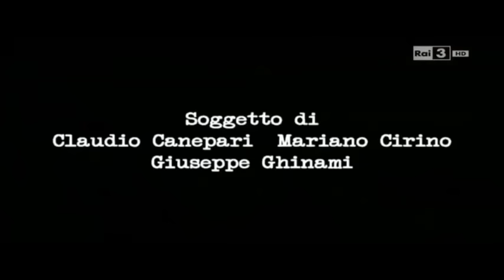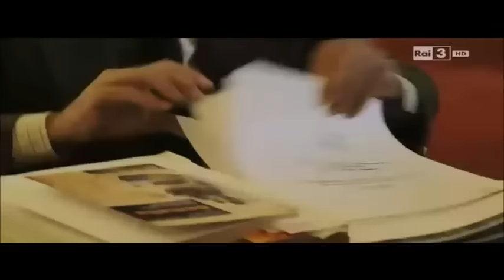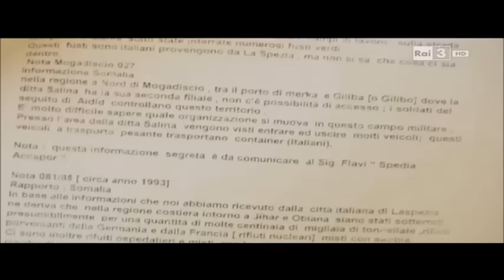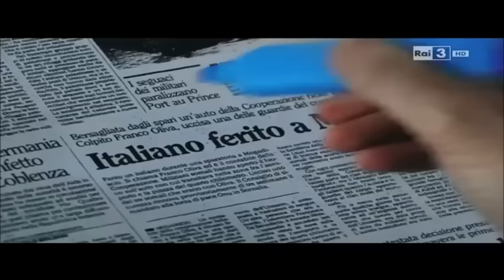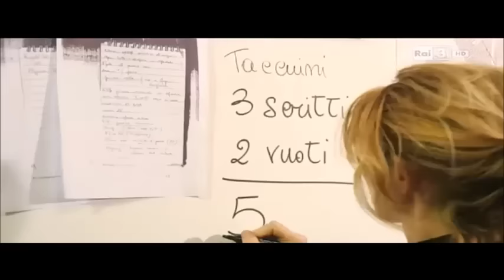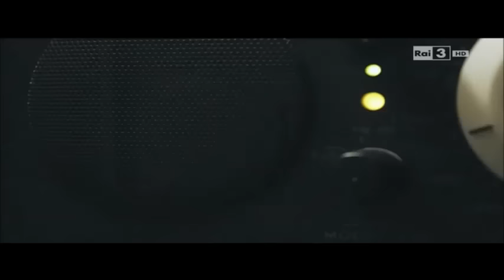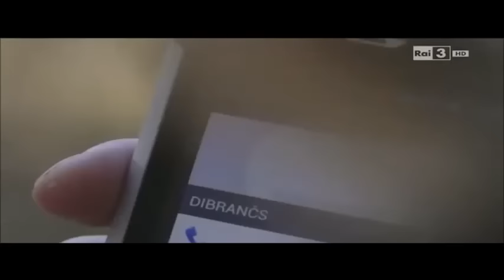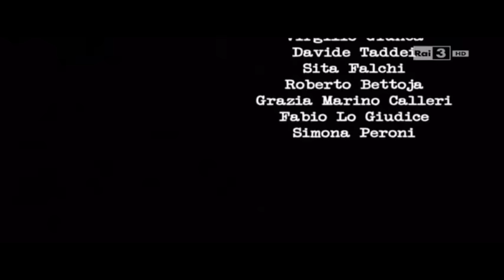Ilaria Alpi L'ultimo viaggio